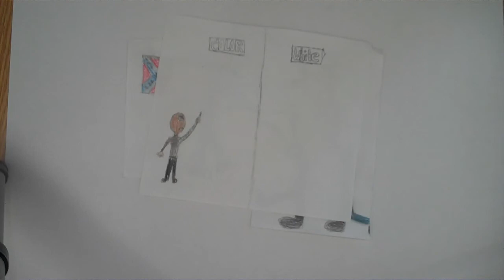Harvey Dean Shawn Tess Civil War.MP4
In this video students had to answer the essential question, "In what ways were the conflicts between the North and the South like a sibling rivalry or feuding neighbors?"  A good way to learn about the Civil War!